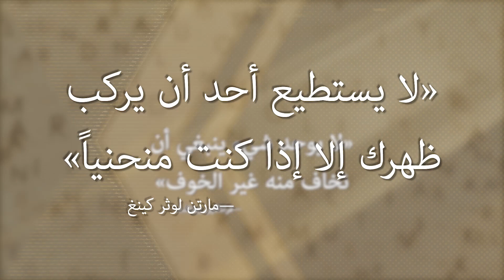مع مجدى خليل ٧٦: محاكمة ترامب والصراع على السلطة فى أمريكا